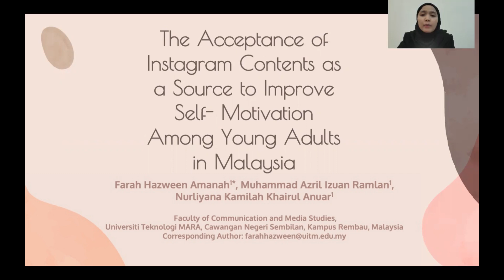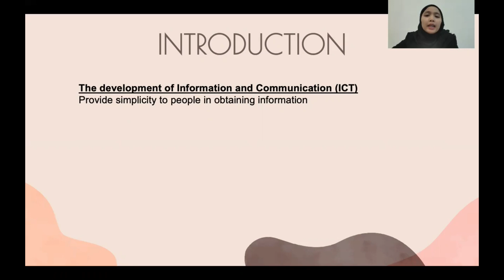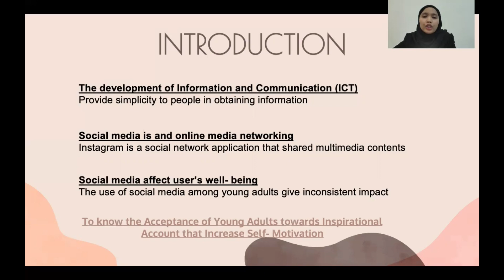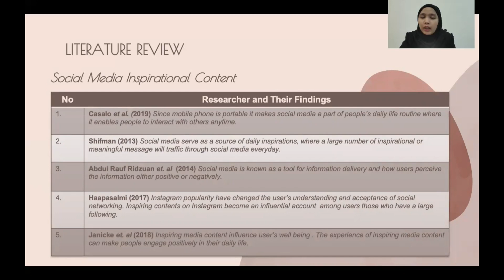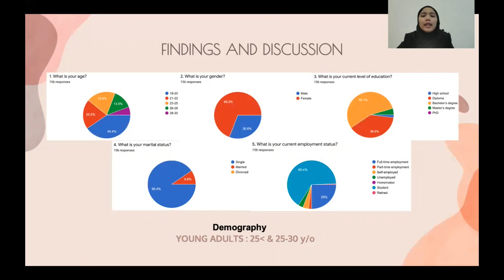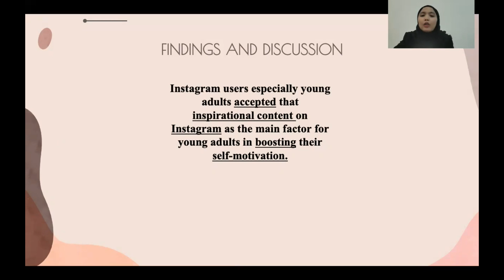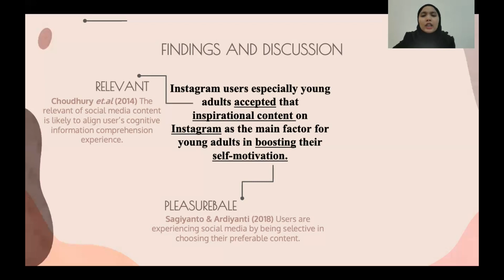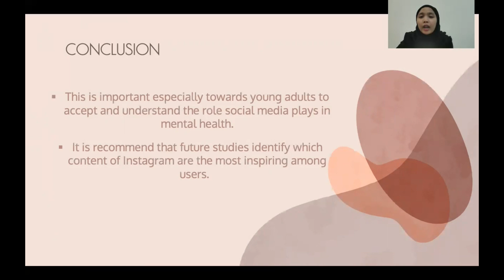The Acceptance of Instagram Contents as a Source to Improve Self Motivation Among Young Adults..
Presenter: Farah Hazween Amanah
Institution: Universiti Teknologi MARA, Cawangan Negeri Sembilan
Title: The Acceptance of Instagram Contents as a Source to Improve Self-Motivation Among Young Adults in Malaysia